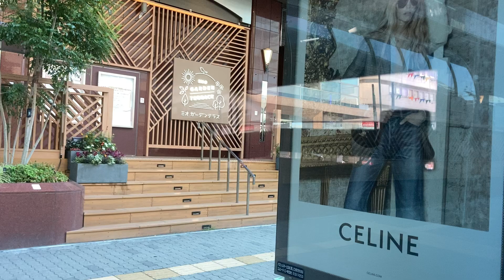大阪シティバス前面展望 車窓 あべの橋(天王寺駅東口)→平野区役所前/ 5号 あべの橋1211発(三宅中行)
このあと平野区役所前→播磨町(鉄道では阪堺電軌姫松駅、地下鉄西田辺駅が最寄り)→あべの橋　とぐるっと循環します。
1.日本高速縦断ツアー
2.全都道府県くまなく巡回ツアー